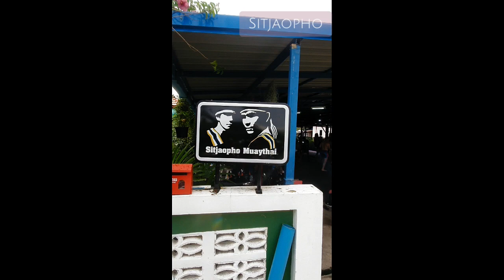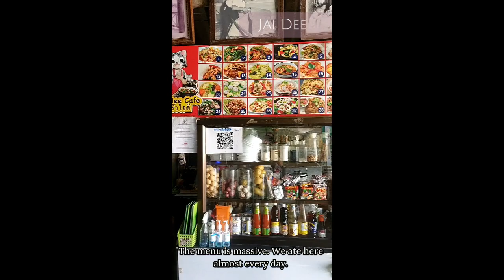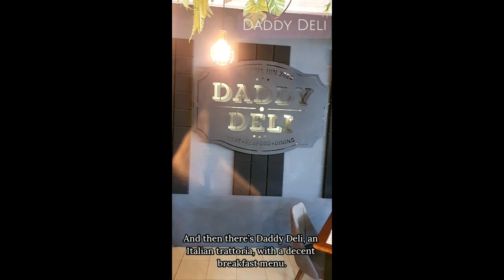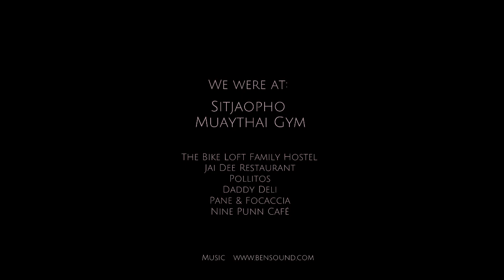Sitjaopho Muaythai Gym | See Your Technique and Fight IQ skyrocket after training here | Hua Hin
One of the best Muaythai gyms you could ever train at, in Thailand and around the world.
Sitjaopho Muaythai Gym is in the lovely seaside town of Hua Hin, Thailand. We make regular visits to train at Sitjaopho, usually for 2 to 4 weeks each time. Kru F, the head trainer of the gym, is known to have one of the most beautifully technical Muaythai styles ever.

Two sessions per day, Mon to Sat. Sundays are rest days.
Morning session: 8am
Afternoon session: 4pm
Do your runs on your own before class.

🍰​Jaidee​ Restaurant at HuaHin (ร้านอาหารครัวใจดีหัวหิน)

🍰Nine Punn Cafe (นายปั้น คาเฟ่): Instagram: @ninepuncafe

If you enjoyed our content, we have plenty more content in the coming weeks and months, so please subscribe to our channel and click on the 🔔 Notification icon 🔔 so you'll be notified when they're out, fresh from the oven.